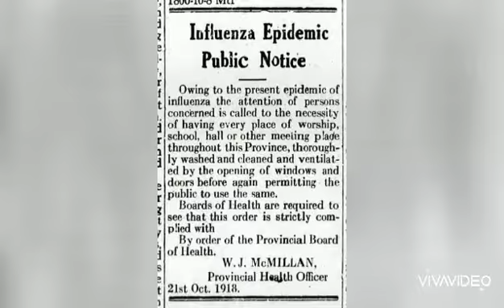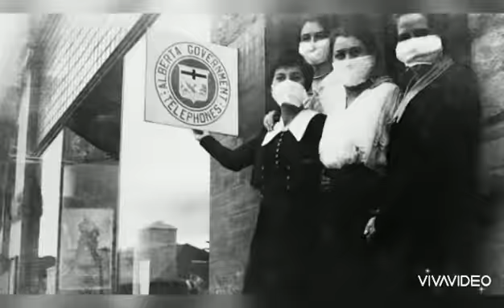1 crore indians died in Spanish flu?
Spanish fly which affect more of the people around world.Now we are in the certical situation of facing Corona virus.In spanish fly many people died more than 1 crore.